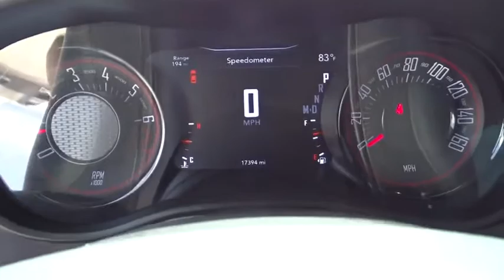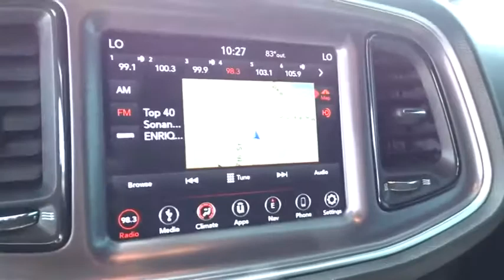2018 Dodge Challenger Homestead, Miami, Kendall, Hialeah, South Dade, FL 61277A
Black Used 2018 Dodge Challenger available in Homestead, Florida at Largo Honda. Servicing the Miami, Kendall, Hialeah, South Dade, FL area.

Largo Honda
554 NE 1st Ave

TRANSMISSION: 8-SPEED AUTOMATIC (845RE) (STD),RADIO: UCONNECT 4C NAV W/8.4 DISPLAY -inc: SiriusXM Traffic Plus SiriusXM Satellite Radio 1-Yr SiriusXM Radio Service For More Info Call HD Radio For Details Visit DriveUconnect.com Integrated Center Stack Radio 1-YR SiriusXM Guardian Trial Shark Fin Antenna 5-Year SiriusXM Travel Link Service GPS Navigation SiriusXM Travel Link 5-Year SiriusXM Traffic Service 8.4 Touchscreen Display,BLACK HOUNDSTOOTH CLOTH SPORT SEATS,ENGINE: 3.6L V6 24V VVT (STD),BLACKTOP PACKAGE -inc: Firestone Brand Tires SiriusXM Satellite Radio 1-Yr SiriusXM Radio Service For More Info Call Gloss Black I/P Cluster Trim Rings Rear Black Spoiler 3.07 Rear Axle Ratio Tires: P245/45R20 BSW AS Performance Front Fog Lamps Black-Edged Premium Floormats Black Grille w/Bezel Black Fuel Filler Door Wheels: 20 x 8.0 Gloss Black Painted Aluminum Leather Performance Steering Wheel Rhombi 2-Pc Wheel Center Cap Challenger Blacktop Grille Badge,SIRIUSXM SATELLITE RADIO -inc: 1-Yr SiriusXM Radio Service For More Info Call ,WHEELS: 20 X 8.0 GLOSS BLACK PAINTED ALUMINUM,QUICK ORDER PACKAGE 21A SXT -inc: Engine: 3.6L V6 24V VVT Transmission: 8-Speed Automatic (845RE),PITCH BLACK CLEARCOAT,SOUND GROUP -inc: 276 Watt Amplifier 6 Premium Speakers,TIRES: P245/45R20 BSW AS PERFORMANCE,Leather/Metal-Look Gear Shift Knob,Tire Specific Low Tire Pressure Warning,ParkView Back-Up Camera